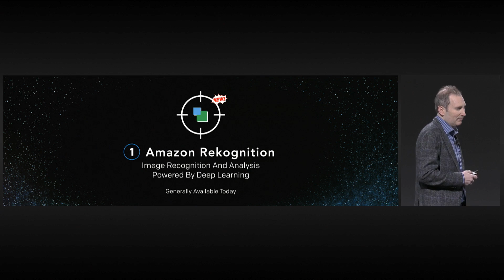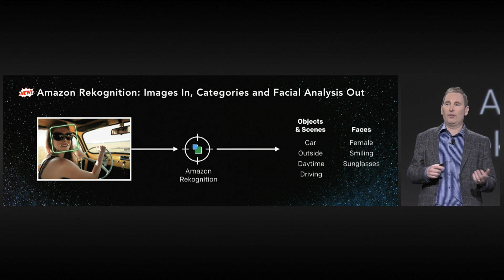AWS re:Invent 2016: Amazon Rekognition: Deep Learning-Based Image Recognition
Amazon Rekognition is a service that makes it easy to add image analysis to your applications. With Rekognition, you can detect objects, scenes, and faces in images. You can also search and compare faces. Rekognition’s API enables you to quickly add sophisticated deep learning-based visual search and image classification to your applications.

Amazon Rekognition is based on the same proven, highly scalable, deep learning technology developed by Amazon’s computer vision scientists to analyze billions of images daily for Prime Photos. Amazon Rekognition uses deep neural network models to detect and label thousands of objects and scenes in your images, and we are continually adding new labels and facial recognition features to the service.